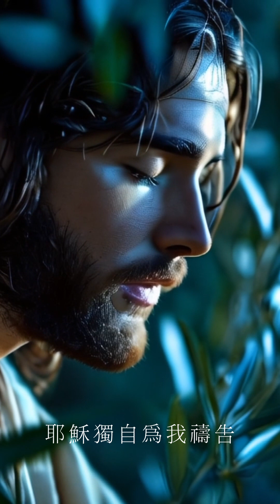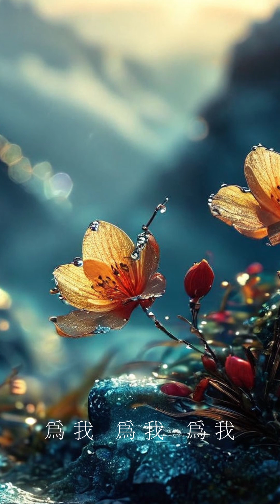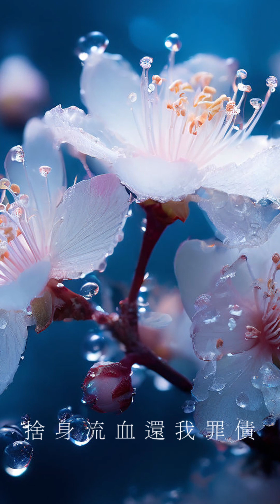耶稣独自祷告歌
词曲：Ben H. Price
演唱：国语诗班
钢琴伴奏：Bess